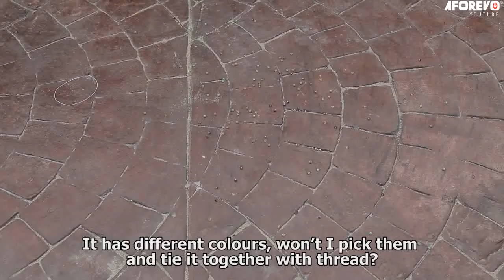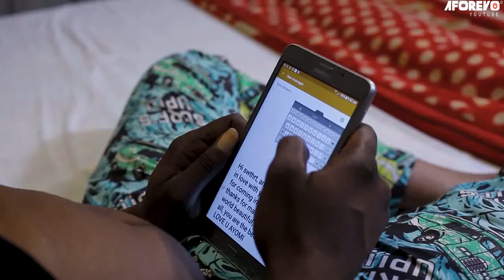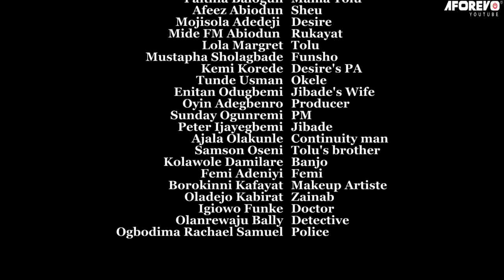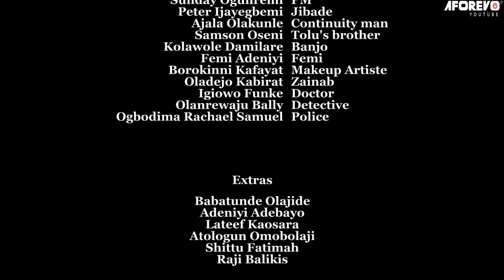OLOSHO ALHAJA - A Nigerian Yoruba Movie Starring Mide Martins | Afeez Abiodun